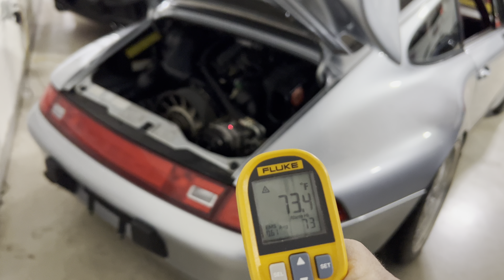1995 Porsche 911 Cold Start and Walk around video for Bring A Trailer